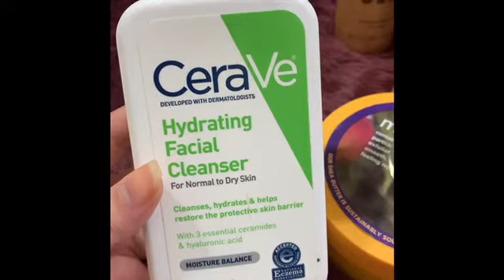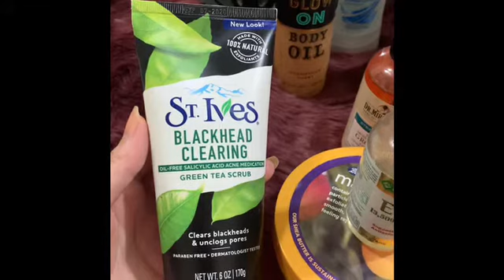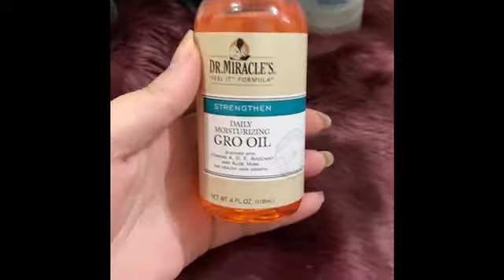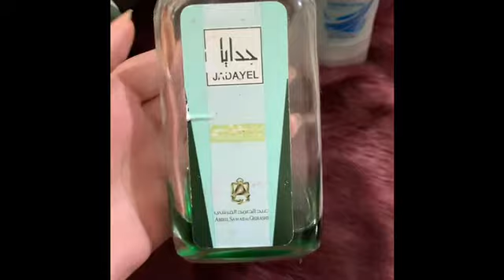منتجات جربتها للعنايه بالبشره والشعر 👍🏻💆🏼‍♀️💁🏻‍♀️